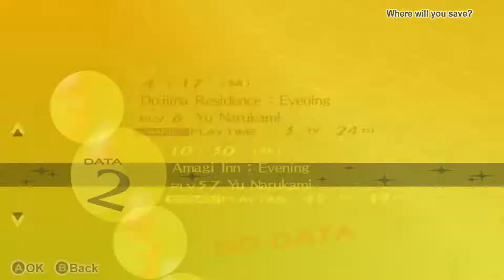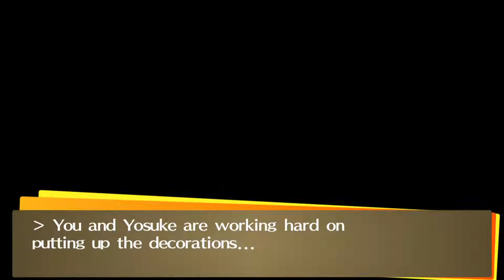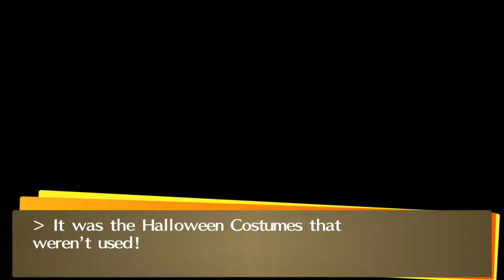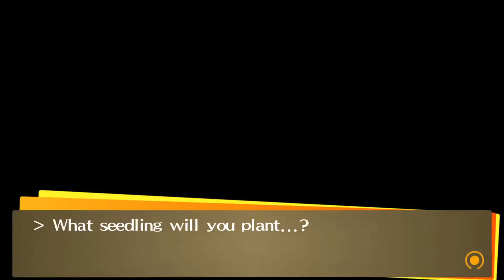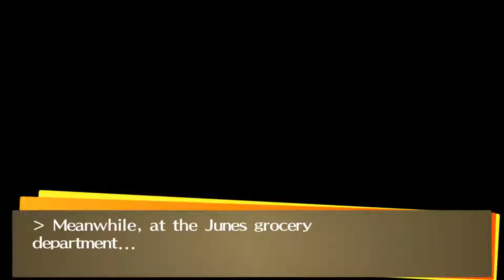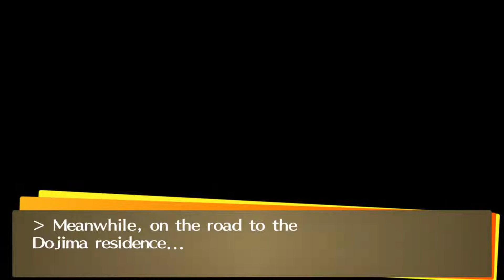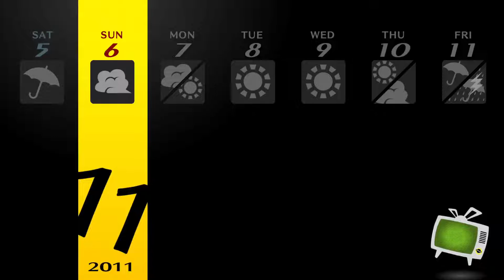Persona 4 Golden - Episode 34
Utter despair.

What is Persona 4 Golden?
- Persona 4 blends traditional RPG gameplay with simulation elements. The player controls the game's protagonist, a teenage boy who is named by the player, who comes to the town of Inaba for a year. Gameplay is divided between the real world of Inaba, where the protagonist carries out his daily life, and the mysterious "TV World", where various dungeons filled with monsters known as Shadows await. With the exception of scripted events, such as plot progression or special events, players can choose to spend their day how they like, be it participating in various real world activities, such as joining school clubs, taking part-time jobs, or reading books, or exploring the TV World's dungeons to gain experience and items. Days are broken up into various times of day, the most frequently recurring being "After School/Daytime" and "Evening", with most activities causing time to move on. Certain activities are limited depending on the time of day, days of the week, and the weather, with most evening activities unavailable if the player visits the TV World that day. Furthermore, some activities and dialogue choices may be limited by the protagonist's five attributes; Understanding, Diligence, Courage, Knowledge, and Expression, which can be increased by performing certain activities that build them. Whilst the player is free to choose how to spend their time, if they fail to rescue someone who is trapped in the TV World by the time fog appears in town, which takes place after several days of consecutive rain, that person will get killed by the shadows and the game will end, forcing the player to return to a week prior. As the game progresses, the protagonist forms friendships with other characters known as "Social Links", which are each represented by one of the Major Arcana. As these bonds strengthen, the Social Links increase in Rank, which grant bonuses when creating new Personas in the Velvet Room. Additionally, strengthening Social Links with the main party members grant them additional abilities, such as the ability to perform a follow-up attack or an additional ability for their Persona.